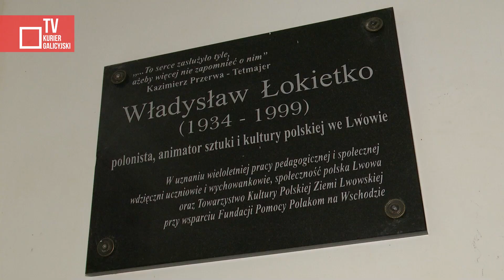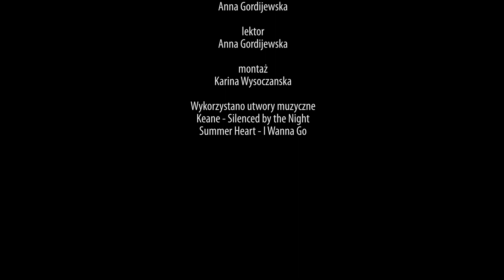XXVIII konkurs „Maria Konopnicka – dzieciom i młodzieży”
W polskim liceum nr 24 we Lwowie wręczono nagrody laureatom konkursu „Maria Konopnicka – dzieciom i młodzieży”. Wojna sprawiła, że stacjonarnie w uroczystości wzięli udział tylko uczniowie ze Lwowa. Młodzież z innych miast otrzymała wyróżnienia w swoich szkołach.

2023 Kurier Galicyjski TV